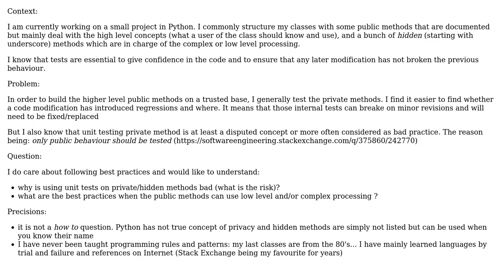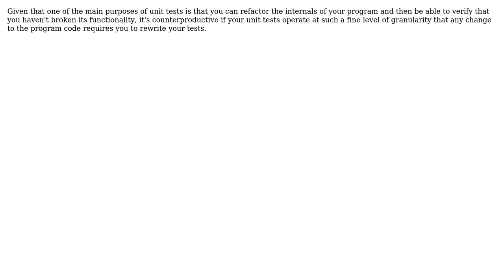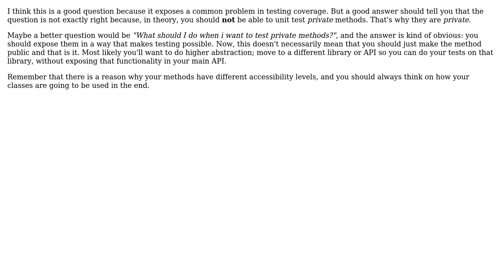Software Engineering: Why is unit testing private methods considered as bad practice?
With thanks & praise to God, and with thanks to the many people who have made this project possible! | Content (except music & images) licensed under CC BY-SA | Music | Images & others | With thanks to user Serge Ballesta user Robert Harvey user Robert Andrzejuk user Pete user Matt Messersmith user Juan Carlos Eduardo Romaina Ac user d219 and the Stack Exchange Network Trademarks are property of their respective owners. You are responsible for your own actions.